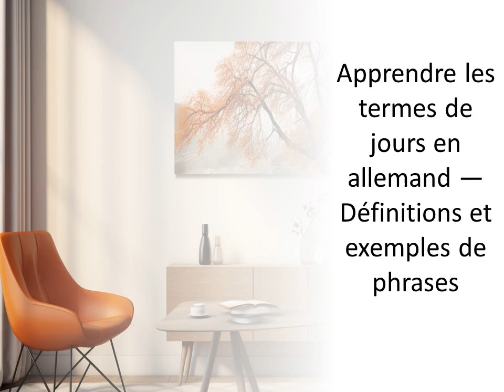Apprendre les termes de jours en allemand — Définitions et exemples de phrases